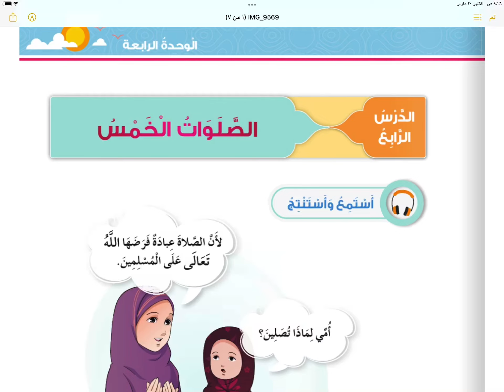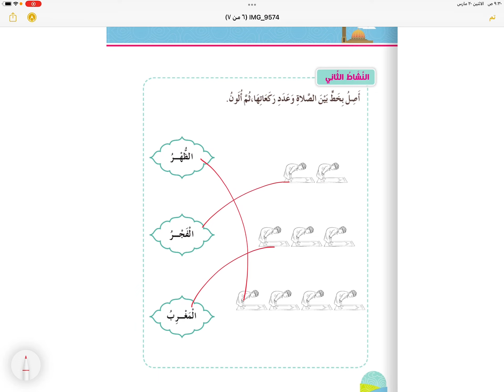الصلوات الخمس - ديني حياتي - الصف الاول الفصل الثاني الجزء الثاني